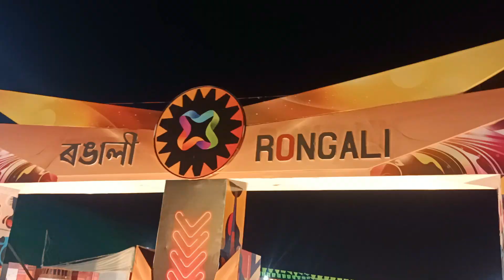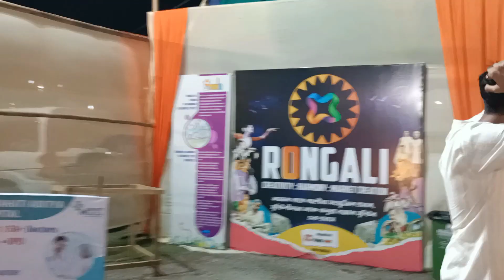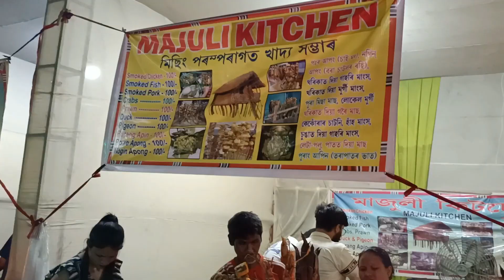Rongali Festival 2023 || Guwahati ❤️ || Khanapara Veterinary Field